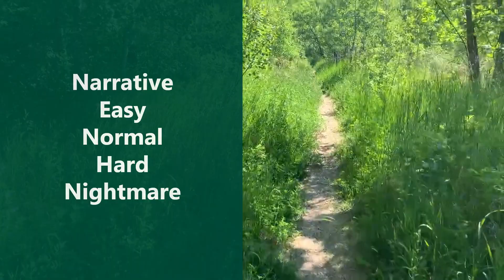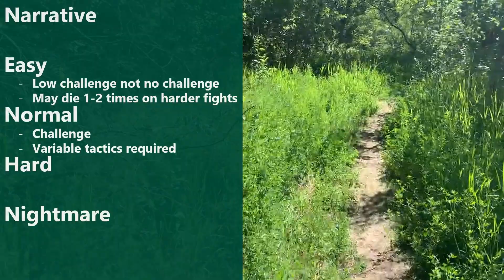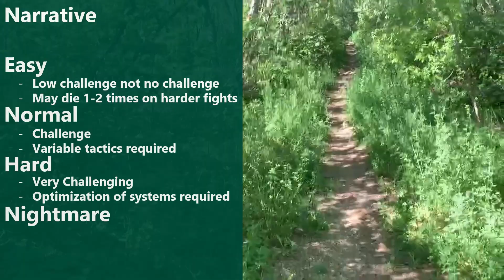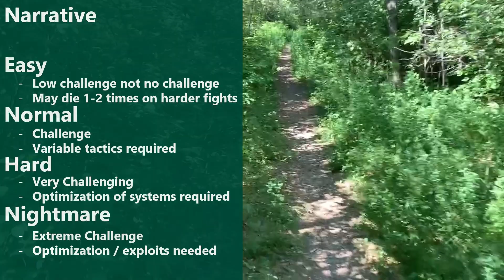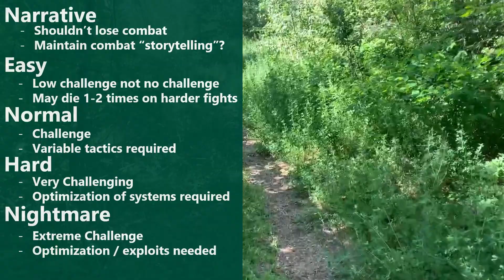Videogame Difficulty Settings - Things That Are Harder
Easy, Normal, Hard
On the surface, it seems like difficulty settings are easy, almost trivially so.
Indeed, to do a quick (and poor) implementation it IS very easy
But videogame combat contains more than just damage, so you need to think deeper

Additionally, I think there is a missed opportunity to explore OTHER kinds of difficulty on OTHER kinds of gameplay

Does Difficulty Settings belong in Things That Are Harder? It does if we want to up our game.

I'm not going to go into the details of Balancing a game here (that may be a gamedev video all on its own)

Chapters:
0:00 Intro
0:10 Don't Gatekeep
1:02 Easier Than You Think?
1:37 Definitions
5:31 It Isn't JUST Damage
7:04 Non-combat Difficulty
7:22 Exploration Difficulty
7:47 Story Difficulty
8:50 Combinatorial Explosion!
10:53 Auto-balance
12:33 Summary